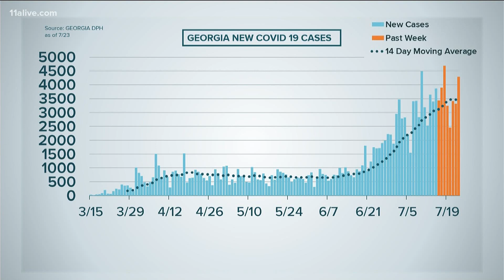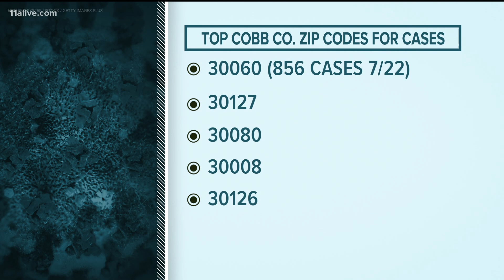Coronavirus in Georgia: The latest on the pandemic in the state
Georgia's cases of the virus continue to increase dramatically.